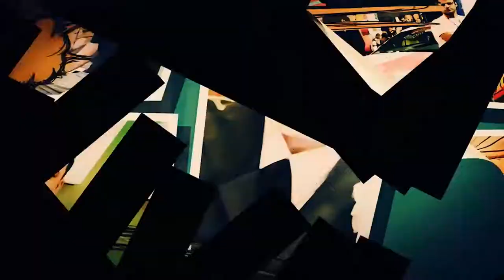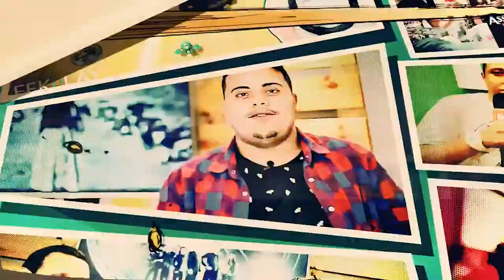Dariusburst Chronicle Saviours | Mais um Bullet Hell sensacional | PS4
Fala Galerinha! Pança Louca de volta com o gameplay de Dariusburst Chronicle Saviours.

A mais recente edição da série DARIUS, jogo no formato bullet hell, ou Shoot 'Em All se preferir, é um excelente game que fará com que sua nave tenha contato com monstros alienígenas do oceano, espaçonaves estranhas, dentre outros detalhes marcando o seu caminho através de centenas de ambientes.